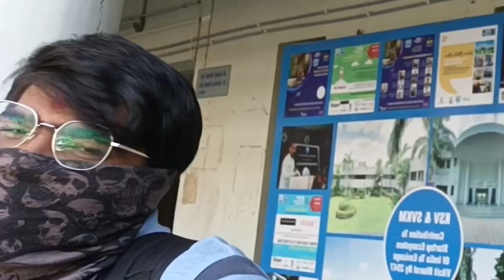Saalo Ne Bohot Mara 😂🤣 || vlog || College Masti Vlog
So hey guys my name is Dhruv ,
And I'm from Gujarat,
I travel the whole States and city and explore them,
I love to travel and I also love to make vlogs and videos of them.

ignore these tags:
college vlogs
hindi vlogs
Gujarati vlog
Gujarati Vlogs
gujju shorts
gujju galo shorts
how to do vlog
prank vlog
vlogging prank
prank on girl vlog gone wrong
prank video
what is vlog
where is vlog
how to edit vlog
which is the perfect camera for vlog
vlog channel kaise grow karega
vlog kya hota hai
vlog kaise karein